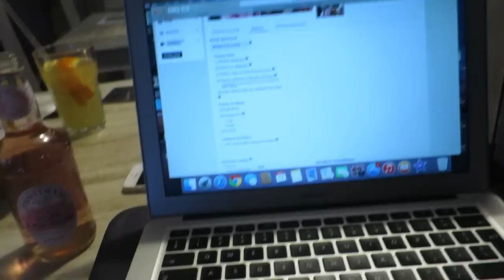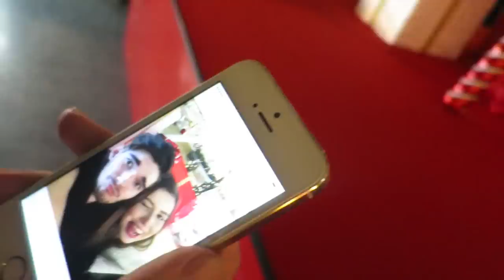VLOGMAS DZIEŃ 17 2014 | POZNAJCIE MOJEGO PRZYJACIELA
VLOGMAS DZIEŃ 17.
SKLEP Z UBRANIAMI GLAM
Chcesz oglądać codziennie DAILY VLOGI w grudniu? Dołącz do wydarzenia!

GlamPaula vlogerka moda, uroda & lifestyle / Warszawa

napisz do mnie:

Paula Perczyńska
skr. 145
08-110 Siedlce 2